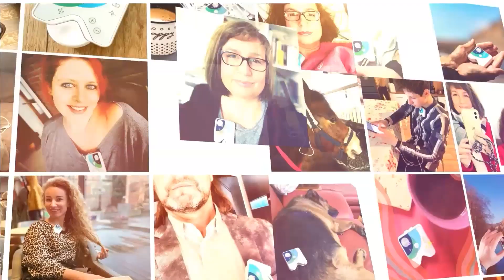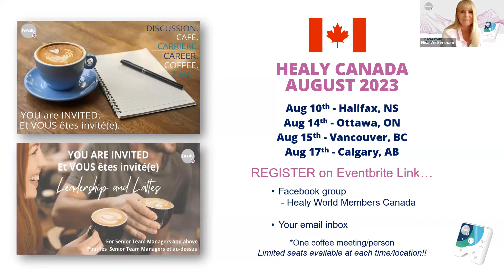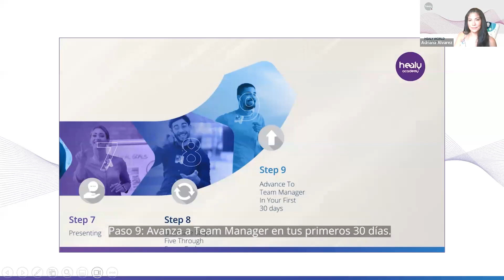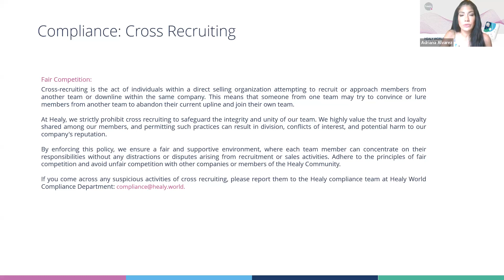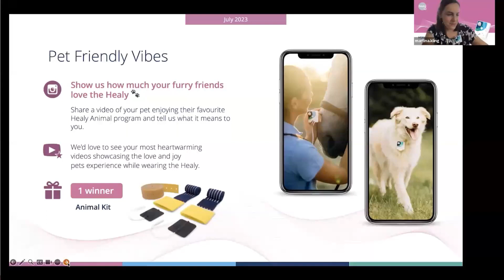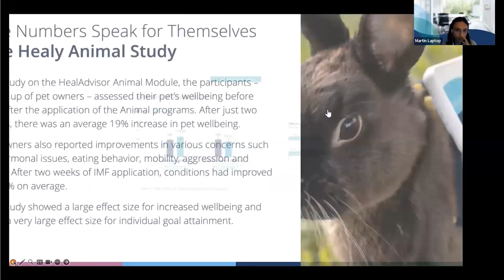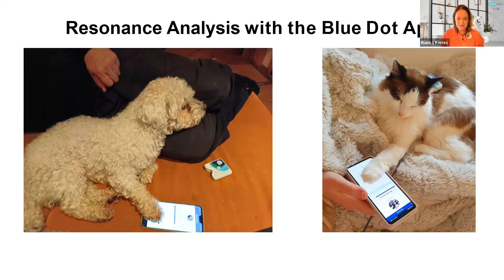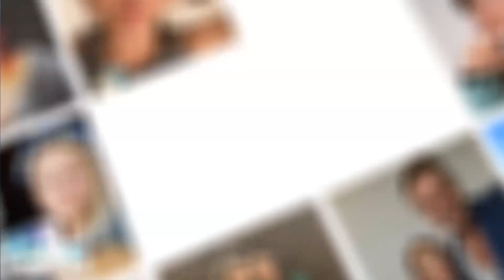Healy Frequencies & Friends - 8/1/23 | HealAdvisor Analyse 2 App, New Member Journey, Animal Module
Here are the topics we covered during our Frequencies & Friends webinar on August 1, 2023.

0:00 Introduction
5:50 Mexico Founder Leaders Club October 6-7, 2023 in Mexico City
13:02 Canada Leader's coffee meet-ups
16:46 Healy Canada August 2023 events
17:26 Celebrating Canada's 1 ear Anniversary September 9 & 23, 2023
19:20 HealAdvisor Analyse App 2 (HAAA2) launch August 1, 2023
19:53 How to download the new HAAA2
20:55 HAAA2 for existing Members and Customers
22:12 HealAdvisor Analyse App 2 Plans - USA
24:53 HealAdvisor Analyse App 2 Plans - Canada
25:01 HealAdvisor Analyse App 2 Plans - Mexico
26:20 New Member and Customer HAAA2 Subscription Model
29:03 New business tools in Healy Academy: New Member Journey
37:14 New Member Journey Launch Event August 2, 2023
38:49 Exclusive MagHealy Trainings August 2023
39:33 Healy Americas Meeting Schedule August 2023
41:01 Take part in our survey!
43:00 Mid-Year Compliance Review
51:32 Marketing updates: New materials for the HealAdvisor Animal Module
57:21 New commercial video for HealAdvisor Animal Module
59:49 New landing page for HealAdvisor Animal Module
1:02:38 New weekly member newsletter
1:03:51 New Tool: Healy World LinkTree Account
1:05:02 Key communication channels: Healy Horizon & The Resonance Podcast
1:06:01 myhealymoment campaign
1:08:53 Product Training with Martin Wittmann, Chief Product Officer
1:24:29 Guest speaker Bianka Kerres, Senior Vice President - IHWM Official Animal Ambassador of Healy World in Europe
1:40:59 Care of Loved Ones The Paw Promotion valid August 1st - 31st, 2023
1:42:27 Care of Loved Ones The Goodie Promotion valid August 1st - 31st, 2023
1:42:42 Care of Loved Ones The People & Pets Bundle Promotion valid August 1st - 31st, 2023
1:45:01 A Time to Relax The New Waves Promotion valid July 1st - September 30th, 2023
1:46:28 August Promotions at-a-glance
1:47:20 Healy Americas Meeting Schedule
1:48:51 Rank Advancements June 2023